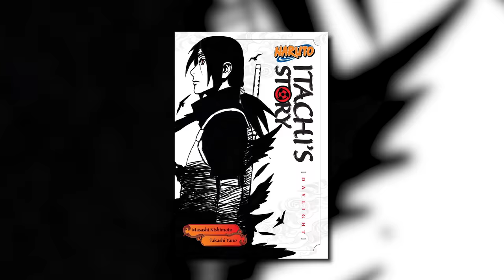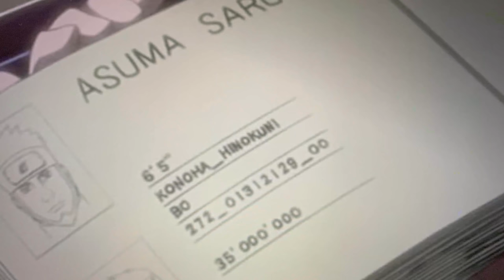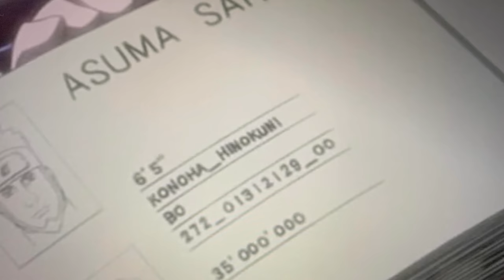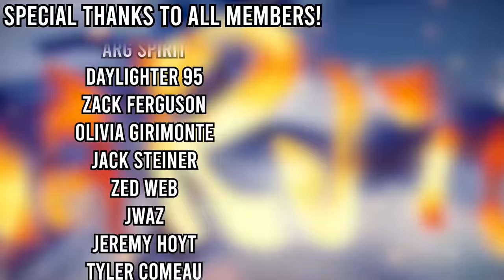The Jutsu Of The GODS